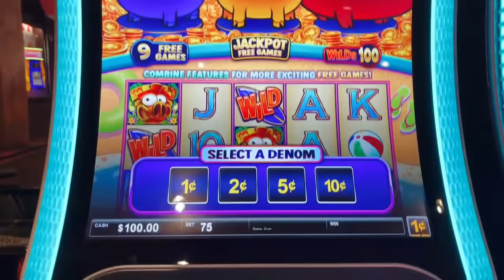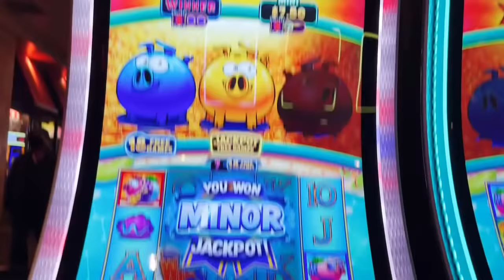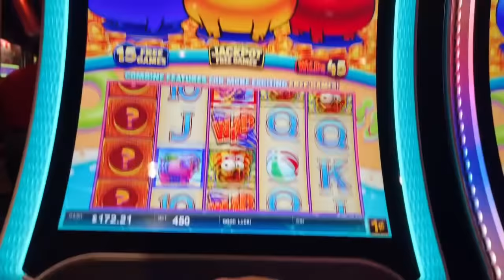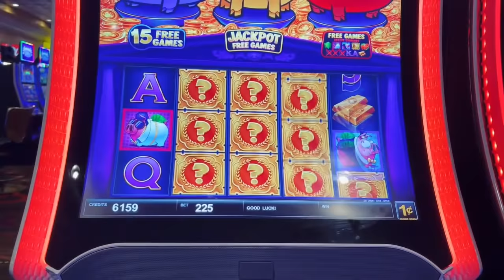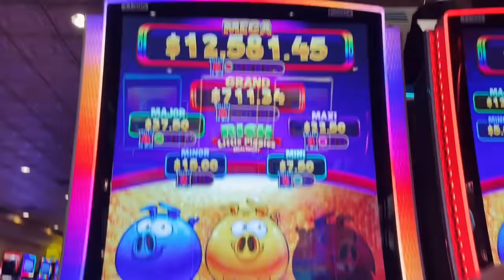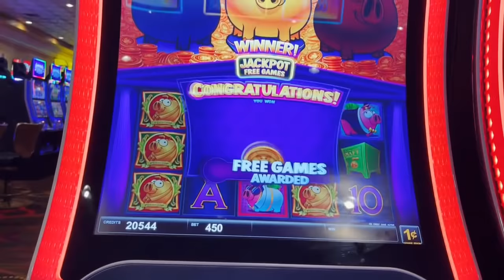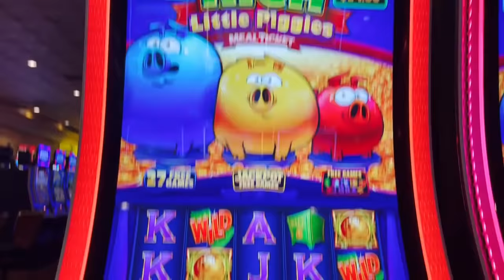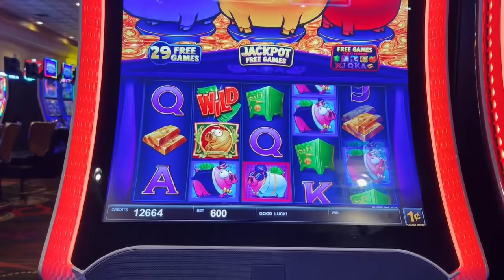IT JUST KEPT GETTING BIGGER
IT JUST KEPT GETTING BIGGER AND BIGGER